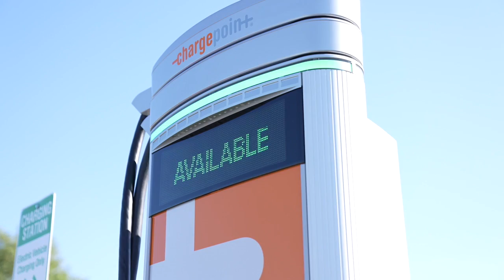Delhi Township unveils new charging stations for electric powered cars